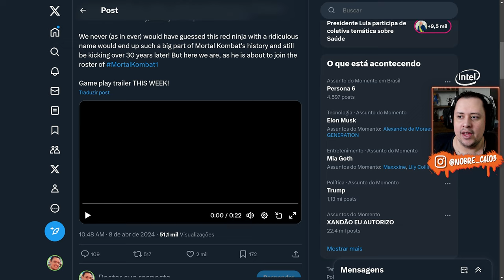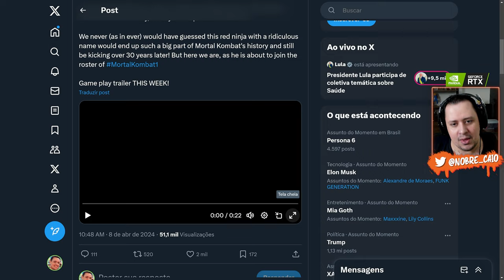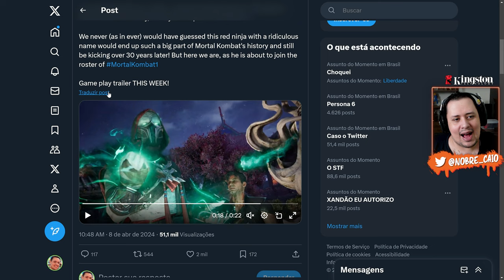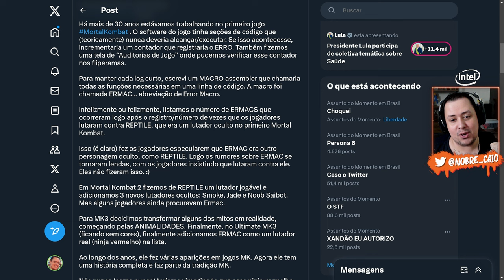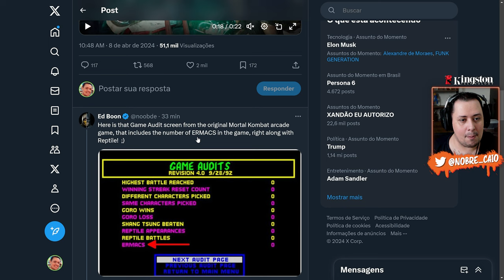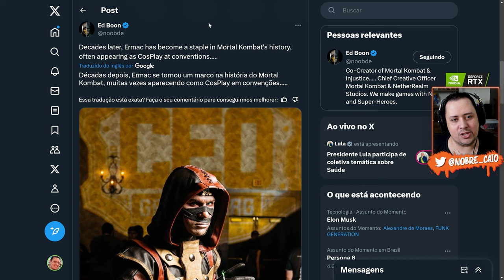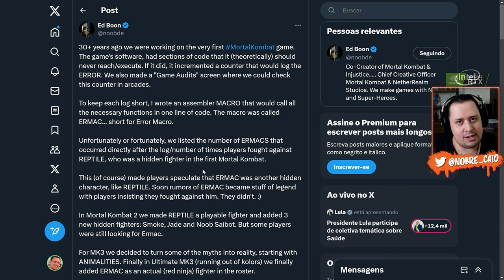EITA! ERMAC e MAVADO NOVO TEASER e ED BOON EXPLICA SURGIMENTO do NINJA VERMELHO - MORTAL KOMBAT 1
Nosso PC Gamer:
Proc: Intel Core i7 14700k 3.4Ghz (Fornecido pela  @Intel )
Mobo: MSI Pro Z790-P WIFI (Fornecida pela  @Intel )
Microfone: HYPERX QuadCast
SSD: TeamGroup T-Force Delta 500gb
Fonte: Corsair TX850 W